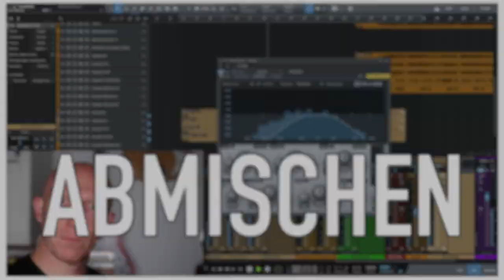Podcast #11: Tomaten-Automation im Tonstudio | DAW-Versteher Podcast | Recording-Blog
DAW-Versteher Podcast Episode 11, in der Jonas mit dem bekennenden Tomaten-Nicht-Liebhaber Björn getrocknete Tomaten aus Griechenland verkostet, Automation das Salz in jeder Produktions-Suppe ist und endlich der Unterschied zwischen Makro-Dynamik und Mikro-Dynamik im Mix klar wird.

Moses Schneider: The Alternative Workbook (KindleEdition): - or How to Pimp Your Practice Room - (English Edition)